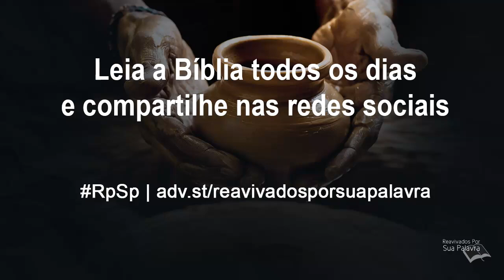Jeremias 10 - Reavivados por Sua Palavra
Deus é grandioso, majestoso e soberano, enquanto que os ídolos apenas enganam; prometem, mas não podem cumprir.